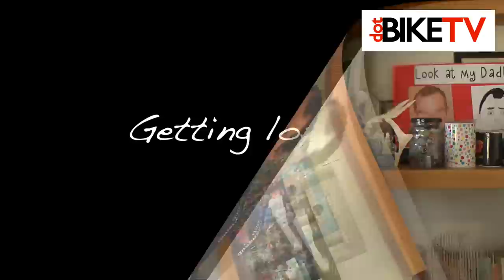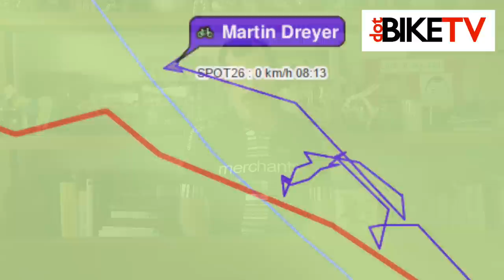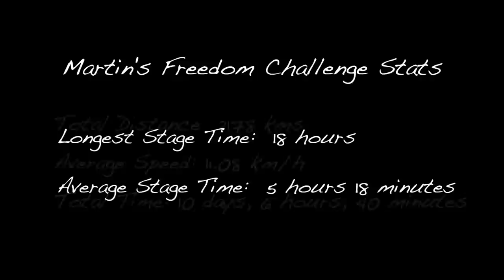Martin Dreyer Freedom Challenge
Martin Dreyer talks about the difficulties he faced in his record-breaking Race Across South Africa